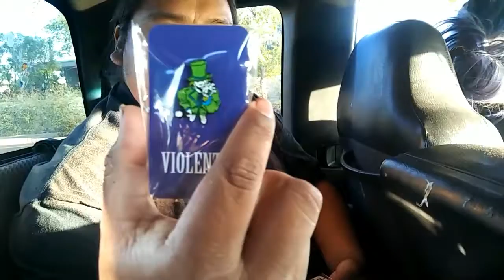Twizzler-shop package #3 & mixed era media pins package #1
Hahaha sorry about the music yo (except the prince) but we were on our way to go get some boondox tickets & wasnt supecting these until tomorrow the pins were from (mixed era media) they make some dope pins  you can look them up on etsy or Instagram they even have a facebook group
Ill probably post a better look of the pins on my Instagram
Which is just "Natas Lewis"